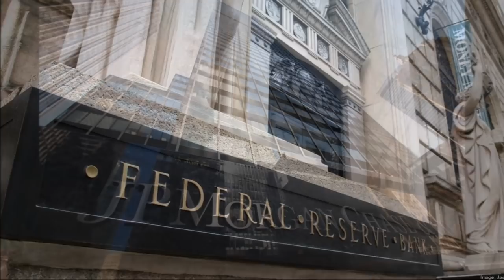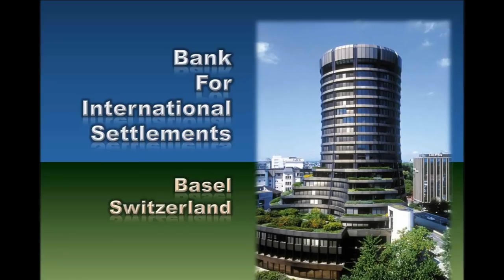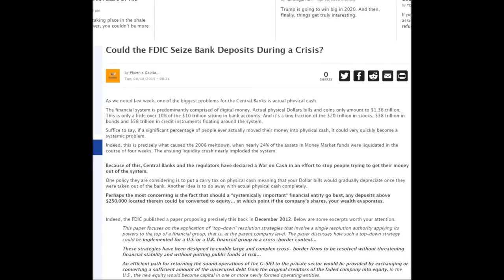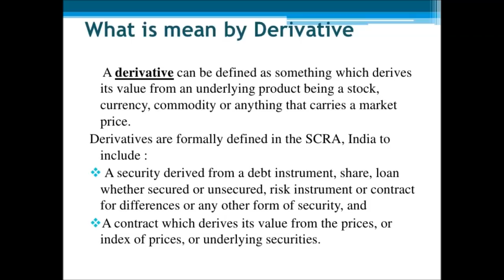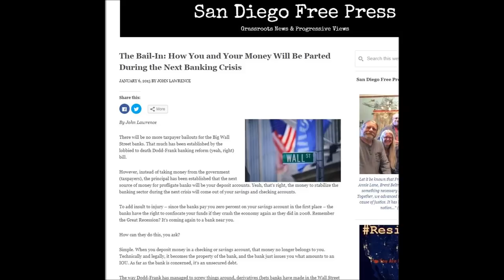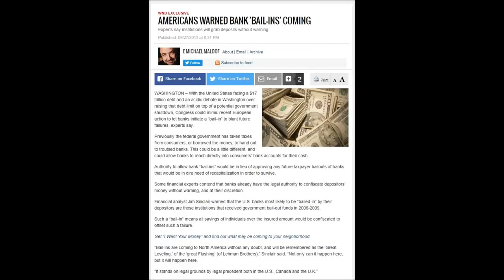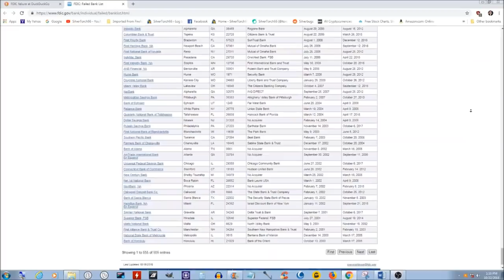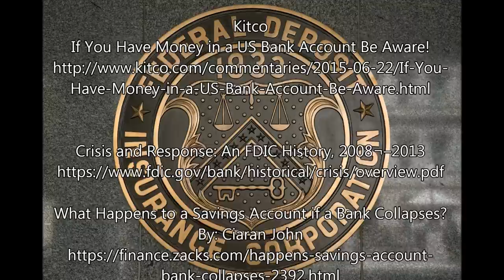Is Your FDIC Bank Wealth Safe During the Next Financial Crisis?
Is Your FDIC Bank Wealth Safe During the Next Financial Crisis?Watch more great videos Are you aware that when you deposit money in a checking or savings account, that money no longer belongs to you?  If the bank holding your accounts becomes insolvent, the FDIC has the authority to take your deposits/savings and convert it into stock shares of the bank.

A derivative is a legal bet (contract) that derives its value from another asset, such as the future or current value of oil, government bonds or anything else.  Derivatives can also be used as insurance, betting that a loan will or won't default before a given date.  The system is not regulated what-so-ever, and you can even buy a derivative on an existing derivative. Derivatives are traded in microseconds by computers, and when the global financial crisis occurs, the results will be catastrophic for the world financial system since the 9 largest banks hold a total of $228.72 trillion in Derivatives - Approximately 3 times the entire world economy. No government in world has money for this bailout.

ETH (or any ERC20 token):

0xd6C32D9110875e1915f6D08937DA9B527E8b5A8a